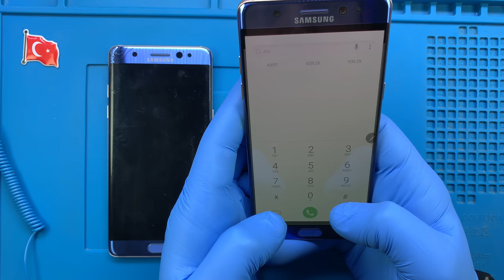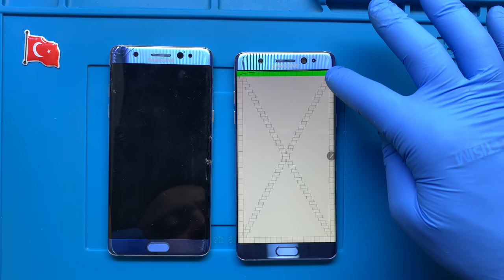Samsung Galaxy Note 7 Ekran Değişimi 🇹🇷 | BLUE COLAR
Telefonunuzun ekranı kırıldı ise de profesyonel SAMSUNG teknisyenlerimiz tarafından ekran değişimi yapılmasını sağlayabilirsiniz.

Bu video Samsung Galaxy FE ekran değişimi hakkında bilgi almak isteyenler için açıklayıcı bir rehber olacaktır.